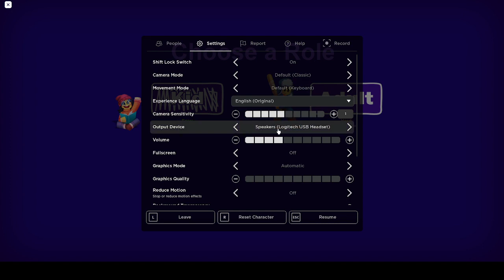Roblox Break in 2